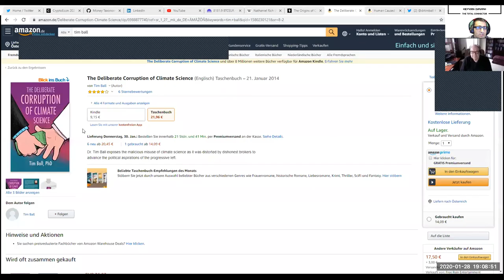TheTotalConnector #1: Dr. Tim Ball - The Deliberate Corruption of Climate Science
In this brandnew episode of TheTotalConnector, Dr. Tim Ball joins me again to educate the public on the deliberate corruption of climate science, since there has been a heated and artificially created "controversial" debate and ad hominem attacks by calling scientists  "climate deniers" or accusing them being funded by "Big Oil & Gas".
We discussed amongst other topics:
-CO2 follows temperature (CO2Hoax)
-"Consensus"?
-Funding of scientists by Governments
-Historical Climatology
-False Assumptions & Hypothesis by Mainstream-Academic Establishment
-Truth is constantly changing
-Technological Solutions?
-Controlling Weather & Atmoshpere?
-Real (environmental) problems on Planet Earth
-Indoctrination starts in childhood
-Question everything!

Links of Dr. Tim Ball:
The Deliberate Corruption of Climate Science
"Human Caused Global Warming"- The Biggest Deception in History

on Bitcoin & AustrianEconomics with Satoshis:

+rapidbase 833